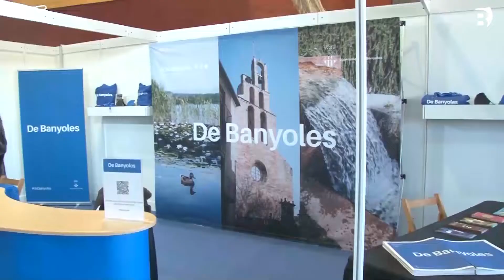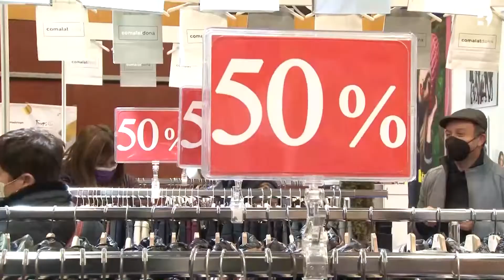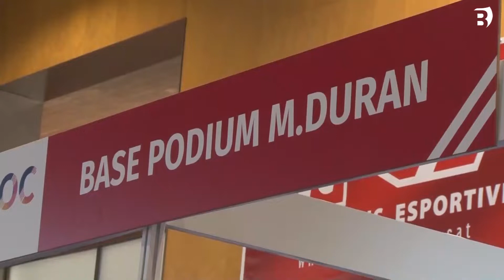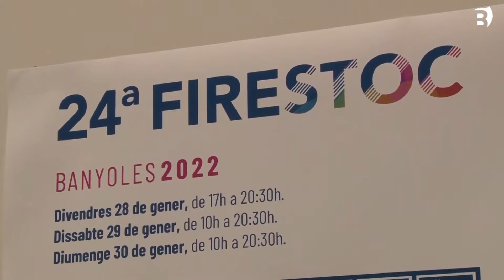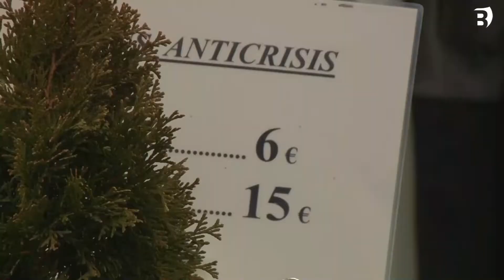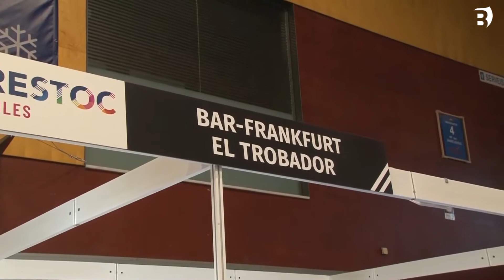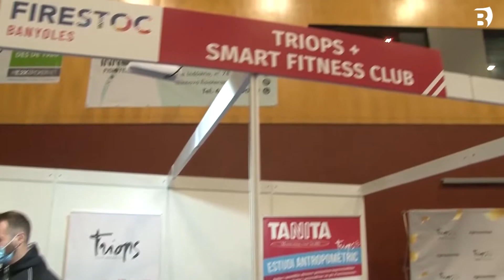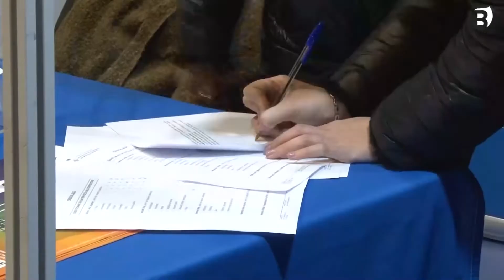Especial Firestoc: punt de trobada de les oportunitats a l'equador de les rebaixes